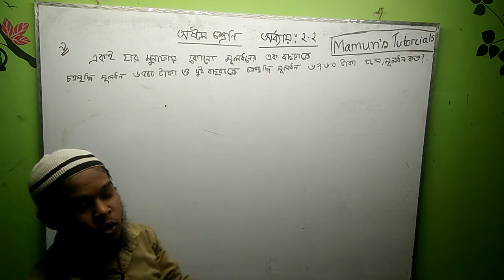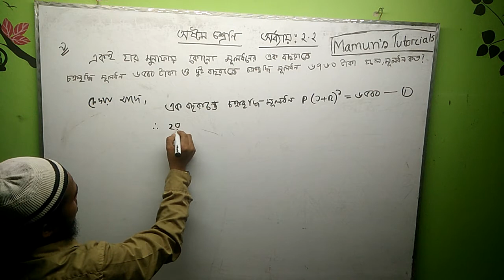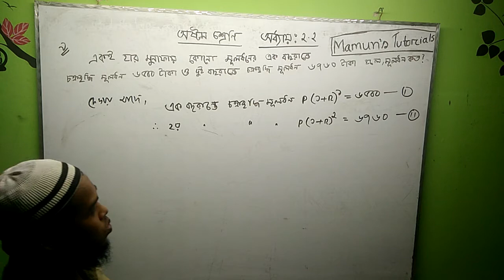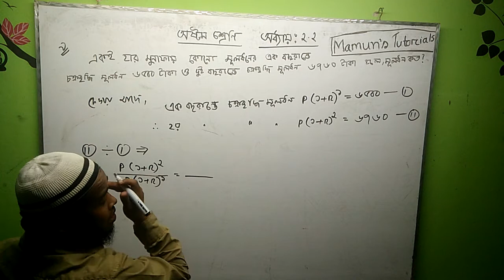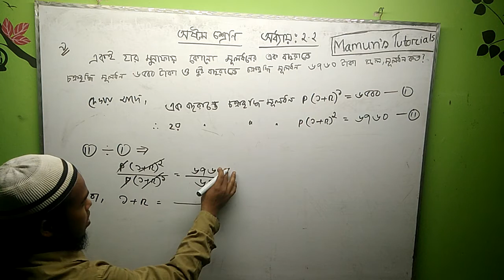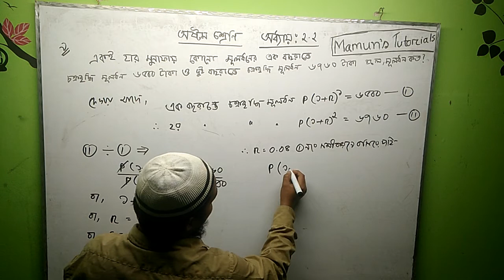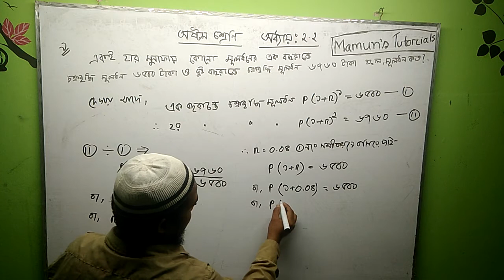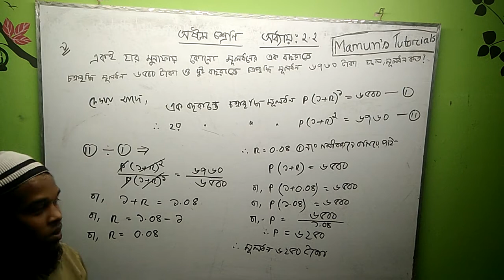অষ্টম শ্রেণির গণিত অধ্যায় ২.২ এর ৯ নং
আমি মোহাম্মদ মামুন। সুন্দর করে অষ্টম শ্রেণির গণিত করার চেষ্টা করলাম দেখলে আপনাদের ভালো লাগবে